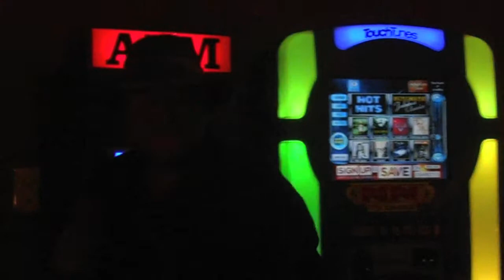More Sebastian!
Yes it is more Sebastian in this week's bonus episode,
Stay lovely ;D